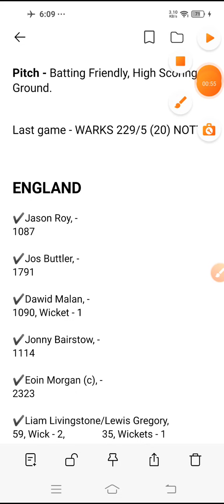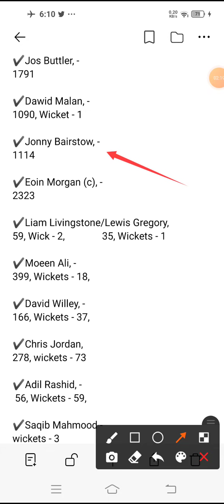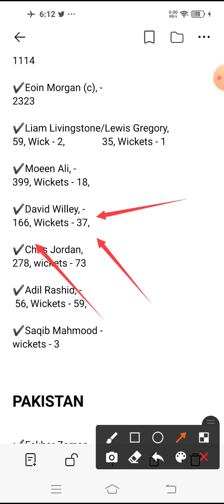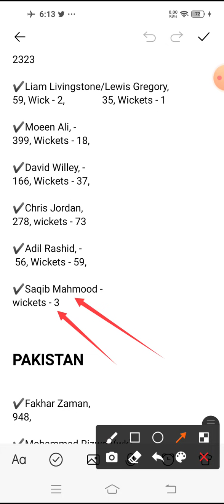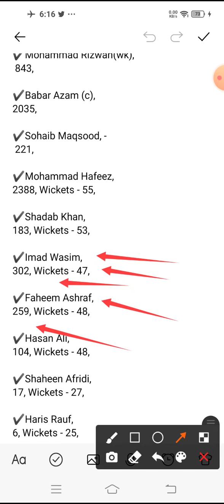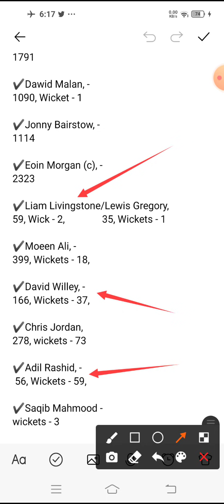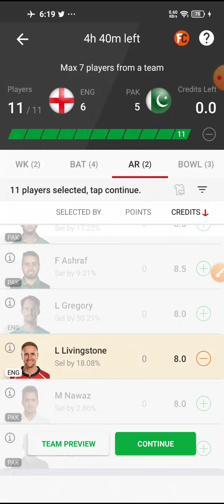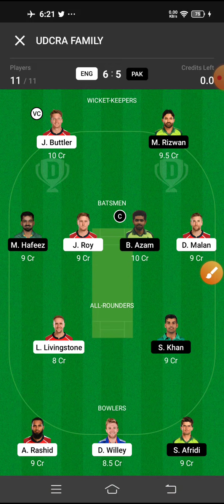ENG vs PAK Dream11|ENG vs Pak Dream11 Team|ENG vs Pak Dream11 Prediction|England vs Pakistan Fantasy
ENGvsPAK1st T20

ENG vs PAK dream11 today
ENG vs PAK Udcra
Dream11 1st T20I 2021

 2.Dream11 takes great care to comply with all central and state legiPAKations in india to ensure that users are fully protected. Every content on platform is carefully designed to comply with applicable statutes and regulations in India. Dream11 constitutes a ‘game of mere skill’, which makes the Dream11 game exempt from the provisions of the Public Gambling Act, 1867 (PGA).

ENG vs PAK Dream11| ENG vs PAK | ENG vs PAK Dream11 Team|